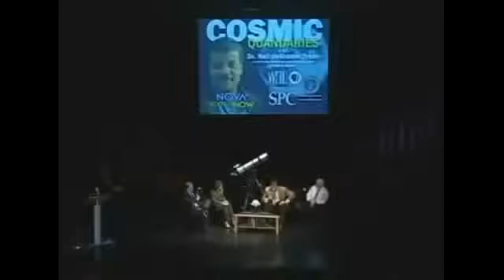Neil deGrasse Tyson, Is There Alien Life?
Buy Neil deGrasse Tyson's book Astrophysics for People in a Hurry